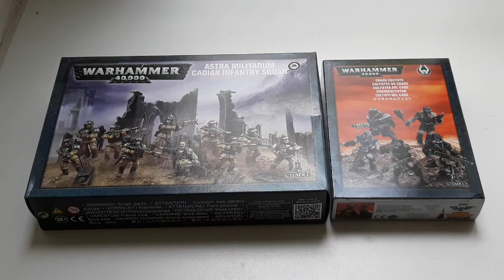Day 112: The Best Laid Plans of Mice.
The ramblings of the English dude in Berlin continue...

And let's not forget, the two who started this madness; Kevin Smith and Penn Jillette.

Not sure... basically do the sensible thing and talk to a doctor before doing any drastic weight-loss or making crazy decisions.  If you do what I did and copy a Las Vegas Magician (and arguably worse, a Juggler) you're an idiot and fully deserving of whatever happens... do it sensibly and do it right!